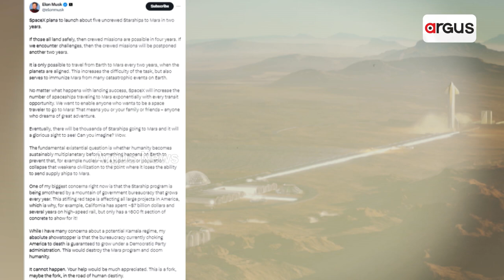ନୂଆ ରେକର୍ଡ ଅପେକ୍ଷାରେ ଏଲନ୍ ମସ୍କ || Elon Musk || Five Uncrewed Starship Missions To Mars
ନୂଆ ରେକର୍ଡ ଅପେକ୍ଷାରେ ଏଲନ୍ ମସ୍କ । `2 ବର୍ଷରେ 5 ଥର ମଙ୍ଗଳ ଅଭିଯାନ' । ସ୍ପେଶ୍ ଏକ୍ସ ମାଲିକ ଏଲନ୍ ମସ୍କଙ୍କ ବଡ଼ ଘୋଷଣା । ମଙ୍ଗଳକୁ ମାନବବିହୀନ ଷ୍ଟାରସିପ୍ ପଠାଇବାକୁ ଯୋଜନା ।